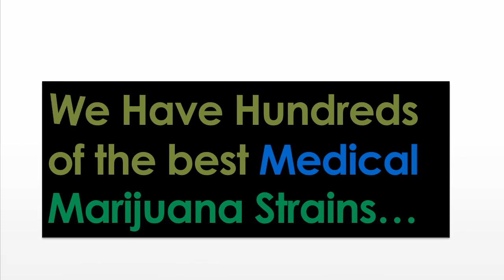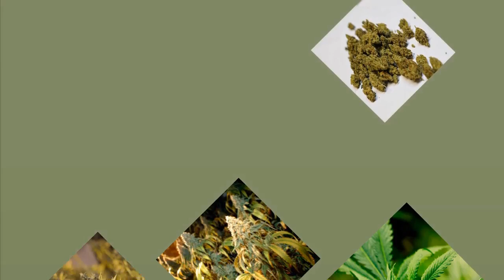Best Medical Marijuana | Medical Marijuana - White Plains, NY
Medical Marijuana in White Plains, NY Has Many Medical Marijuana Strains helping with a number of cures or treatments. It's used as a pain reliever or sedative for people experiencing extreme pain such as cancer patients, HIV sufferers, those who have diabetes or chronic arthritis and more -- just to name a few examples. However, this is still considered to be an illegal substance in many states though the bans have been lifted at a

Medical Pot, Weed, Pakalolo, For Sale - White Plains, NY
Online Medical Marijuana Dispensary - White Plains, NY
Recreational Cannabis - White Plains, NY
Recreational Marijuana - White Plains, NY